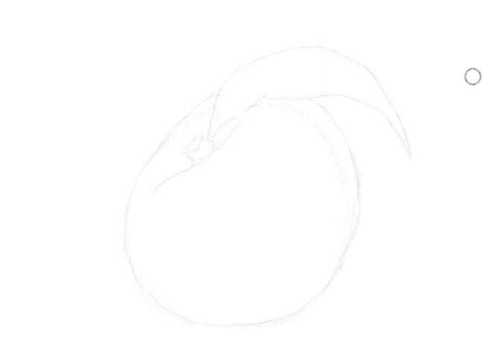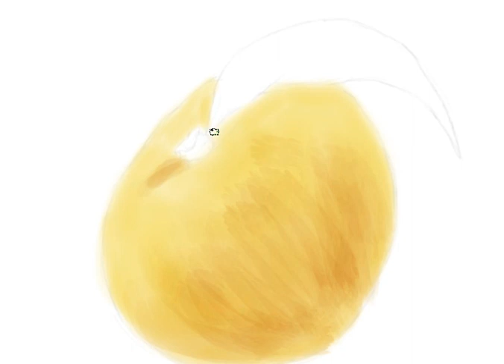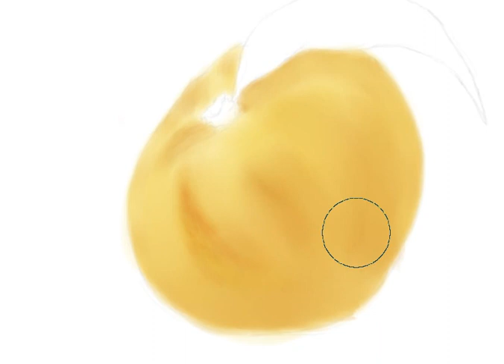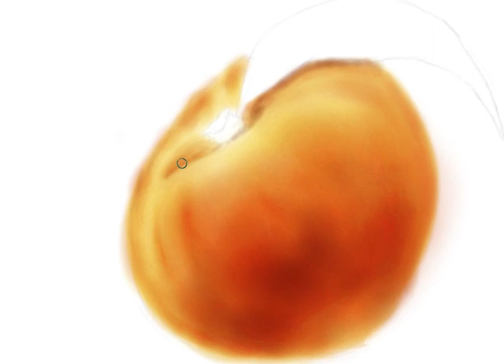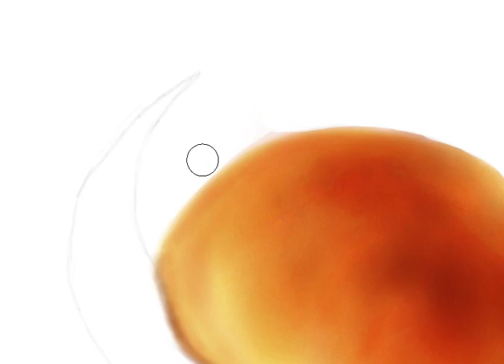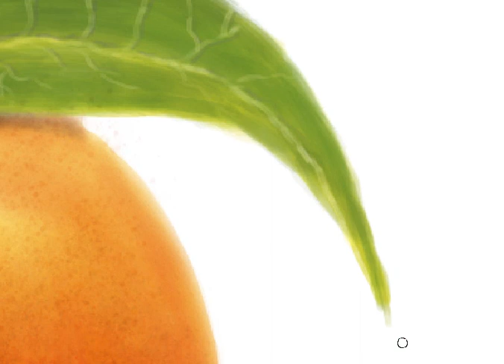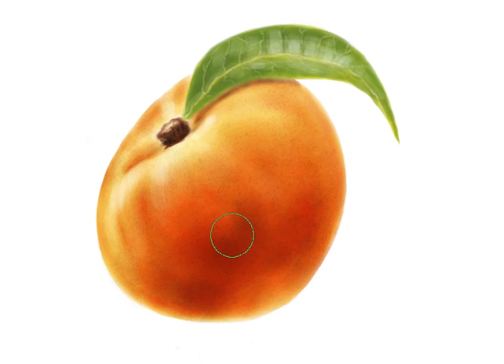Durazno Speed-Art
Ilustración digital speed-art de durazno, ¡Espero que les guste tanto como a mí!"